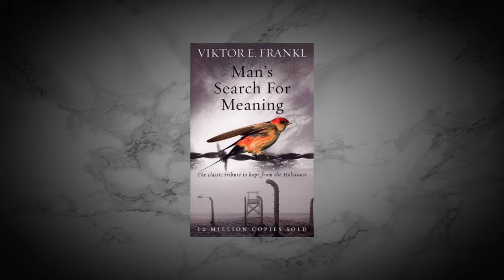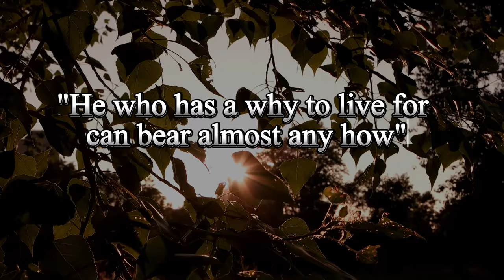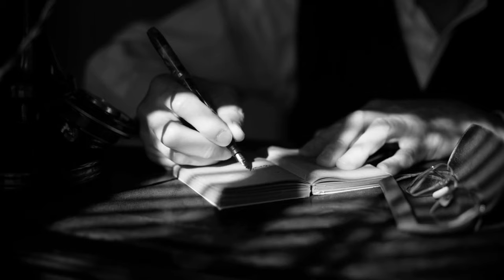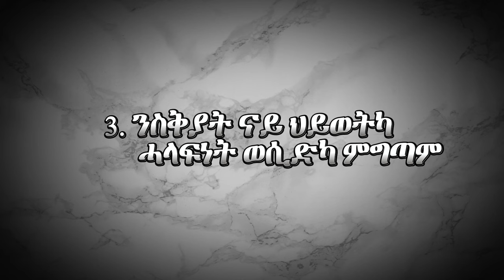ምድላይ ትርጉም ህይወት/Man's Search For Meaning Book Summary in Tigrinya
Man's search for meaning ብ VIKTOR FRANKL ድሕሪ ካልኣይ ኩናት ዓለም ኣብ 1946 ዝደረሰ ኮይና፣ Viktor ኣብ Concentration Camp ዘሕላፎ ስቃይን፣ ብከመይ አብ ስቃዩ ትርጉም ህይወቱ ክረክብ ከም ዝካኣለን ከኣ እያ እትገልጽ፣፣